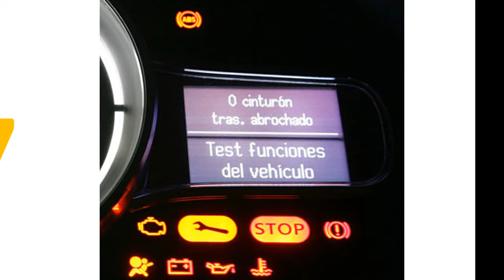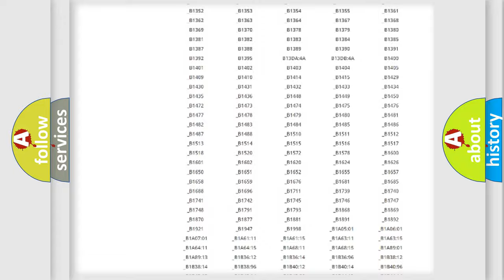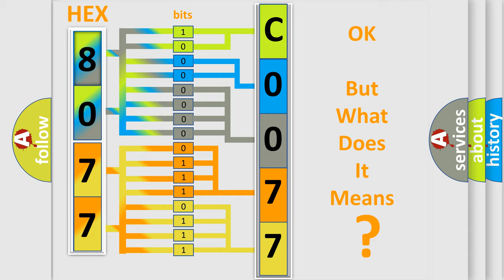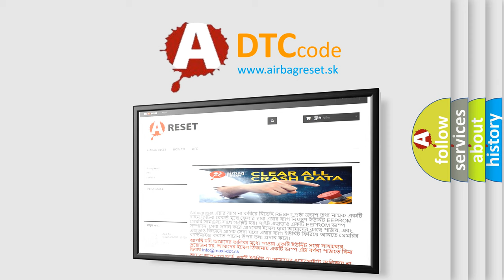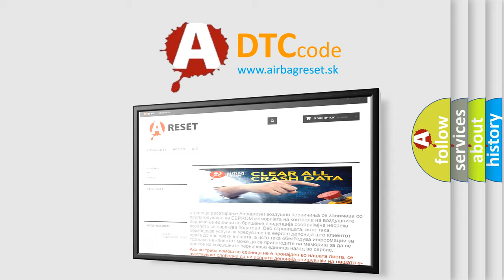DTC Jeep C0077 Short Explanation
Contents:
0:21 Basic DTC analysis according to OBD2 protocol standard.
1:48 Insight into programming
2:58 A diagnostically understandable description of the Diagnostic Trouble Code
3:05 Basic error definition

Make:
Jeep
Code:
C0077
Definition:
Trans Preference Switch Circuit Low
Description: